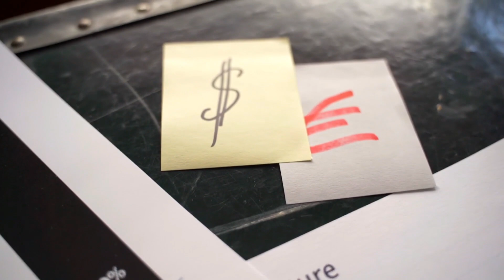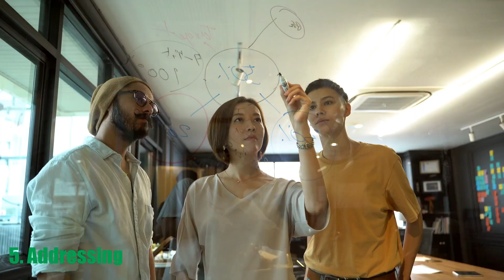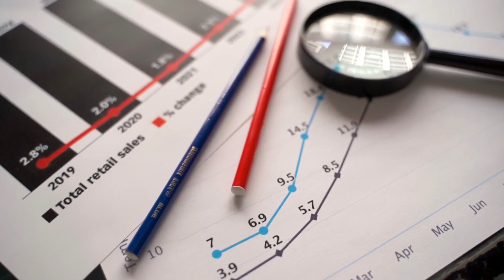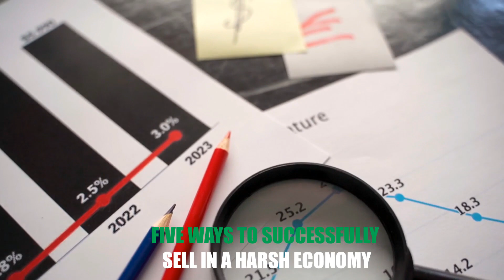Successfully sell in a difficult economy. Here's 5 way how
“The problem is the economy.” “The economy is bad; that’s why we can’t sell.” “Buyers aren’t biting because they have no money.” Hmm! Is the problem the economy or you? Are you doing the same things over and over again and expecting different results? If so, you may want to shift from such insanity and change how you sell to reflect vitu kwa ground (how things are).  But first, what do I mean by difficult economic times? I mean a constrained economy; one in which resources are limited, and consumer spending may be cautious; as such, selling can become a challenging task. Looking at business owners and salespeople, here are five ways how you can overcome the challenge and successfully sell in difficult economic times.

Put things into perspective

To begin with, always remember that in tough economic times, the business, or person you are selling to still needs to function. This constrained economy is a phase they are going through and it’ll pass. Just as COVID-19 did. Only, it’s not as bad as it is only financial, not both financial and medical. So yes, they still need to buy products and services. But with limited resources, they may be picky about what to buy, when and how much of it.  So, try to be objective about the issue; put things into perspective, lest you get overwhelmed in the notion that it’s ALL doom and gloom. As they say, even a dead clock is right twice every day.

Don’t believe the hype

Indeed, being aware about that clock ensures that you do not lead your sale with desperation. There’s always the outlier who’s making money in an economic downturn.  For example, during the pandemic, as private schools shut down, falling like dominoes, one didn’t. Brookhouse School encouraged parents that had sued it for not reducing school fees for online learning, to feel free and seek cheaper options elsewhere. So, in good times and in bad, always seek first to understand the buyer, before assuming they are struggling because you, and everyone you know, are.

Here’s more proof. “The Central Bank Governor is seeking to get rich Kenyans who are holding over Sh1 trillion in dollars to release them in fresh efforts to ease pressure on the Kenya Shilling.” (Business Daily). That’s one-third of Kenya’s budget in the hands of a few Kenyans! Crudely put, don’t say ‘there’s no money’, say, ‘You don’t have money.’  So what to do? In challenging economic times, it can be beneficial to focus on niche markets that have specific needs or are less affected by the economic constraints. By targeting a niche, you can tailor your offering to their unique requirements and position yourself as an expert in that area. Niche markets often provide opportunities for higher margins and more loyal customers. Limited editions (like Isuzu’s only 159 units of “Eliud Kipchoge 1:59 D-Max) and other exclusive offers are an example of such.

Adapt pricing and payment options to sell in difficult economic times

Budget constraints on the buyer’s part should imply price sensitivity, and therefore flexibility, on yours. So, without acquiescing to them, do not be too rigid about not offering discounts either. In fact, as a business owner, proactively revise your profit margins, customize your offering and share this with your customer facing team. “You are at liberty to give up to x% discount, with y payment options, if the business volume is z. You will notice this is way below what we are accustomed to giving, and we’ve added 3 months to the payment options. This is because we need to be sensitive to the economic situation and show empathy to the buyer. (And ensure survivability of our business). But even with this discount, don’t lead the pitch with it. Don’t be too quick to acquiesce to requests for discounts.”

Show value to successfully sell in a constrained economy

Now, more than ever, focus on value as another way to sell in difficult economic times.

Join the conversation and gain actionable insights to revolutionize your sales approach.